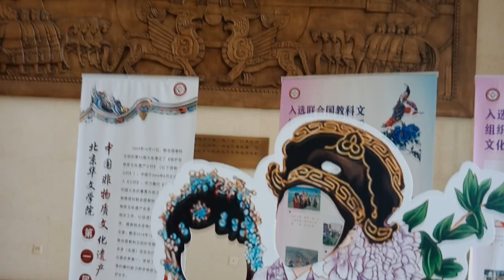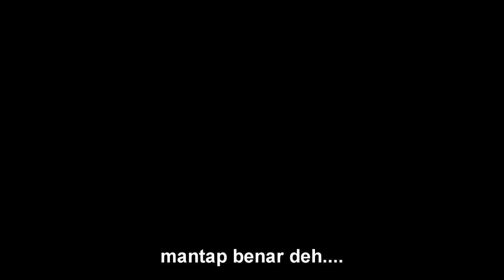SEKOLAH DI CHINA | BEIJING HUAWEN XUEYUAN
Hi guys!
saat ini saya sedang berada di China, perkenalan singkat guys, sekolah 北京华文学院（Běijīng huáwén xuéyuàn）ini cabang dari 暨南大学（Jìnán dàxué）, program belajarnya setahun di beijing lalu tiga tahunnya di Guangzhou di universitas Jinan/ 暨南大学（Jìnán dàxué）.  video ini adalah hasil pertama kalinya saya belajar membuat video, berikan masukan atau komentarnya guys. semoga teman teman sehat selalu dan jangan lupa bantu subcribe dan like videonya ya, tunggu video video selanjutnya.